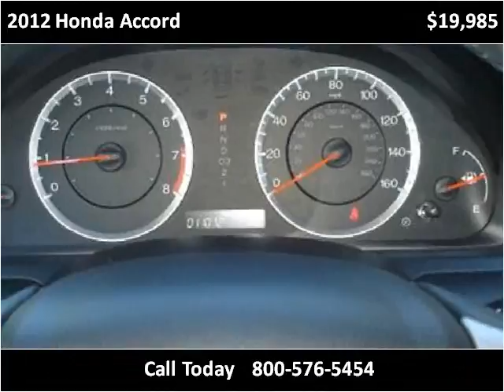2012 Honda Accord Used Cars Grass Valley CA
This 2012 Honda Accord is available from Liberty Motors.